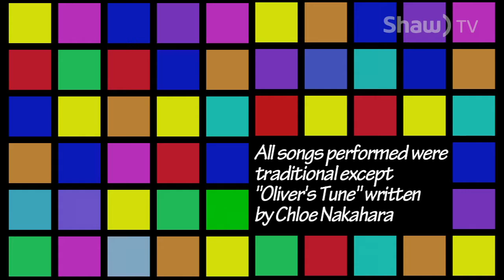Earl's Music Emporium: Chloe Nakahara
Chloe Nakahara stops by the studio to perform her unique fiddle stylings.